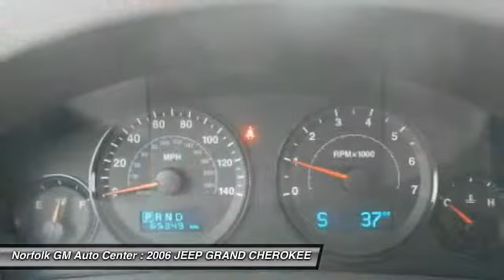2006 JEEP GRAND CHEROKEE Norfolk NE 45356A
2006 JEEP GRAND CHEROKEE LAREDO